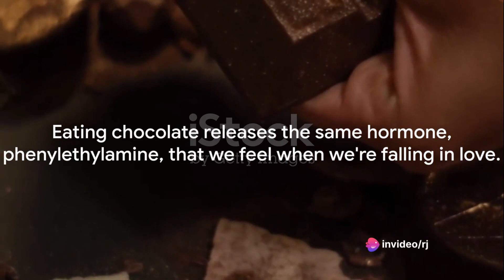10 Heartwarming Love Facts That Will Melt Your Heart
In this captivating video, we dive deep into the intriguing and heartwarming world of love. Prepare to be astonished as we explore surprising facts and scientific studies that provide fascinating insights into this universal emotion. From the chemistry behind attraction to the psychological mechanisms of falling in love, we leave no stone unturned in our quest for knowledge. Get ready to delve into the mysteries of love like never before!

OUTLINE:

00:00:00 The Magic and Mystery of Love
00:00:27 Love at First Sight
00:00:41 Love as a Natural Painkiller
00:00:54 The Sweet Connection Between Love and Chocolate
00:01:09 Love and Longevity
00:01:21 The Historical Origin of the Heart Symbol
00:01:32 Love Makes Us Glow
00:01:44 Love Across Cultures
00:02:02 Love as an Addiction
00:02:11 Love as a Daily Choice
00:02:22 Love is Limitless
00:02:33 The Marvel of Love
00:02:57 End Sting